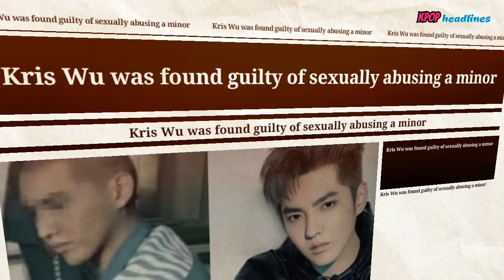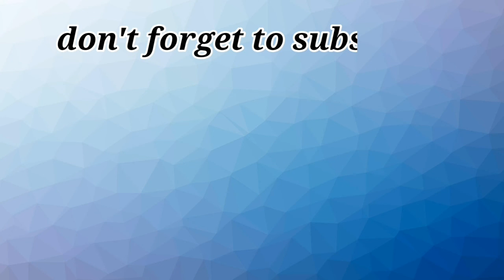Found guilty, actor Kris Wu was sentenced to 13 years in prison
On August 16, 2021, after the completion of legal investigations, Beijing Chaoyang People's Procuratorate authorized the arrest of criminal suspect Wu Yi Fan on suspicion of rape,» the Chaoyang Prosecutor's Office said in an official statement.